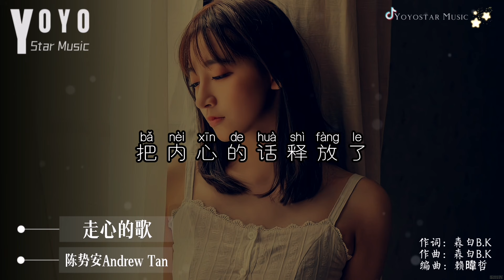走心的歌 - 陈势安 Andrew Tan | 抖音流行歌曲 | 动态歌词/Lyrics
优星工作室 | 優星音樂

作詞：森白B.K
作曲：森白B.K
编曲：赖暐哲

谁说童话里面都是骗人的
可是有些故事最后成真了
尽管过程艰困
最后结局是美的
一则讯息可以幸福一整天
一次碰面花一个月去想念
我怎么了 旧毛病又犯了
怎么我又想你了
走心的歌 还没到心 却又断了声
卡在喉咙里的那一声
隐隐作疼
轻轻的哼
淡淡的被记着
走心的歌 还没伤心 却入戏太深
唱出内心里的 那份真
炙热的诚
这次我决定奋不顾身
把内心的话释放了
怎么我又想你了
隐隐作疼
轻轻的哼
淡淡的被记着